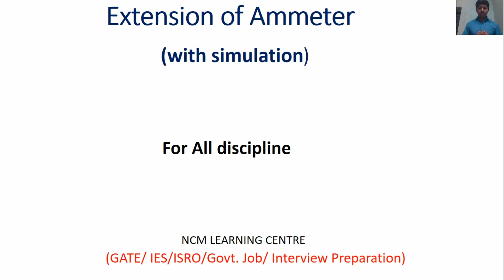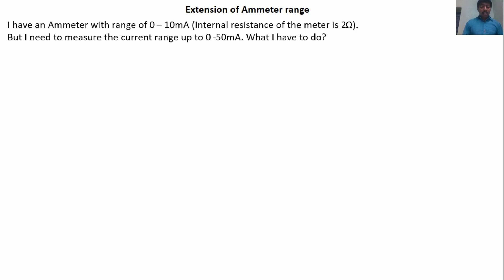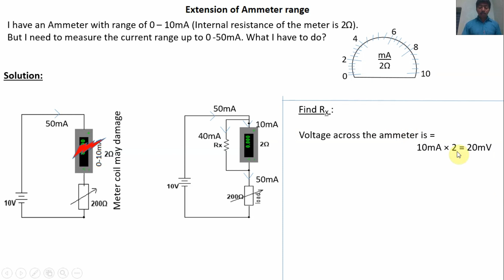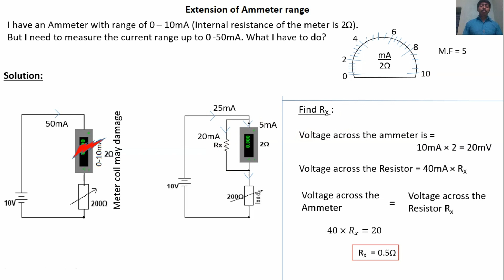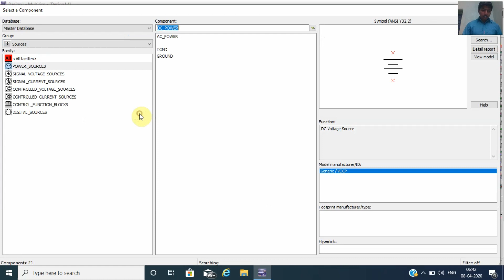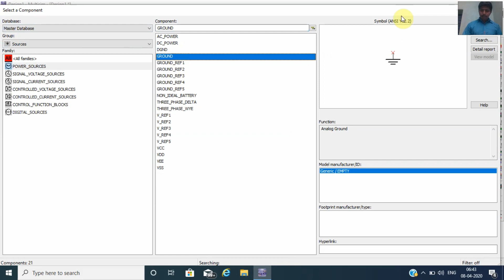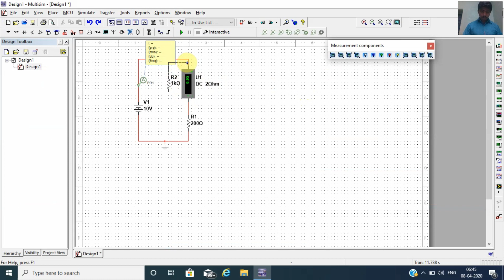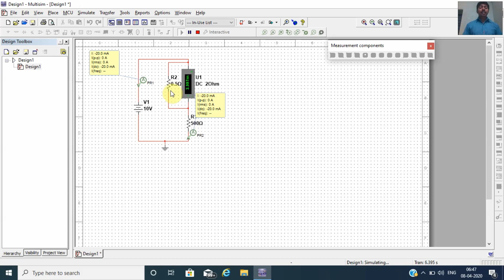Extension of Ammeter range | Multi range ammeter design | With simulation Proof |Tamil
Extension of ammeter range

Preparation for Government Examination (RRB/TNPSC/UPSC/GATE/ISRO/ IES/ GATE/other JE and AE).
Join with my channel and watch continuously all the videos, definitely you will be a Government engineer/officer.